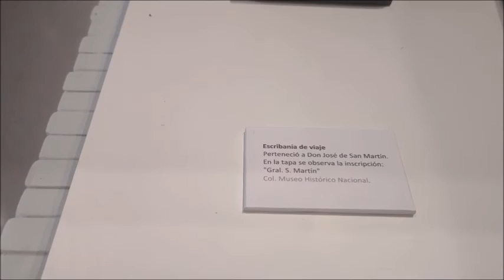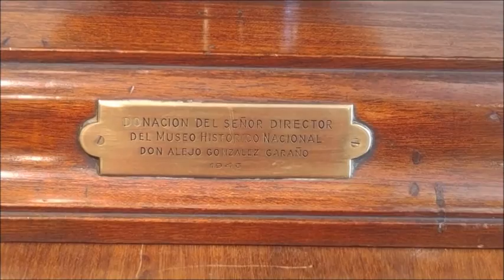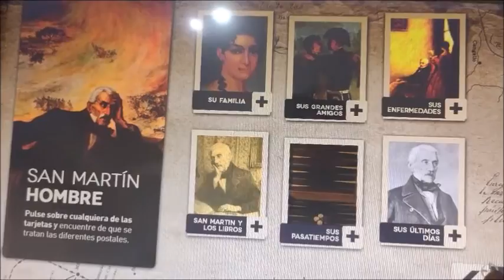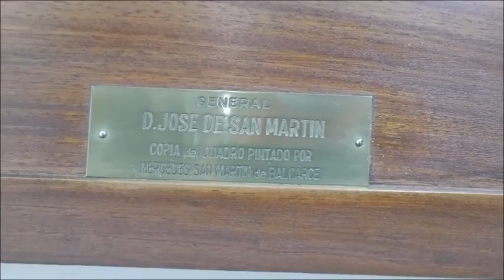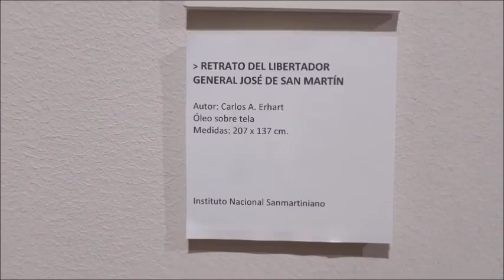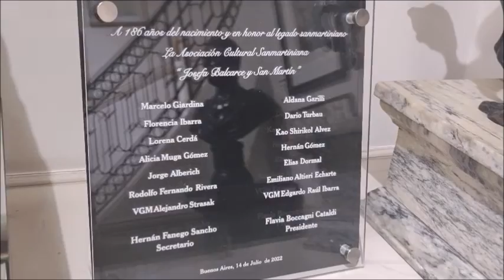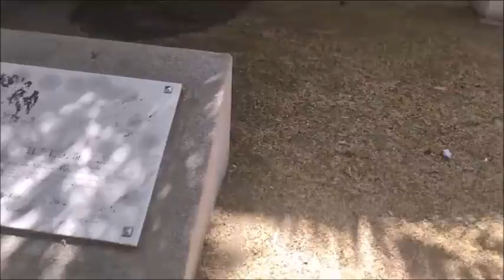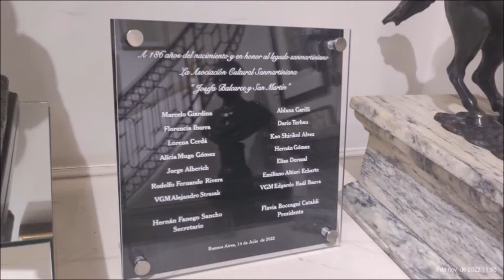Instituto Nacional San Martiniano P2